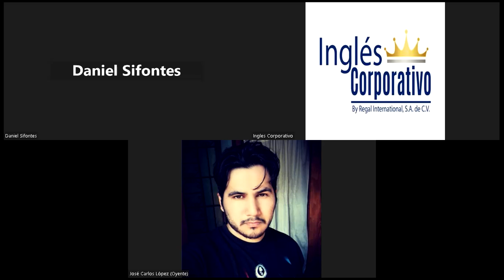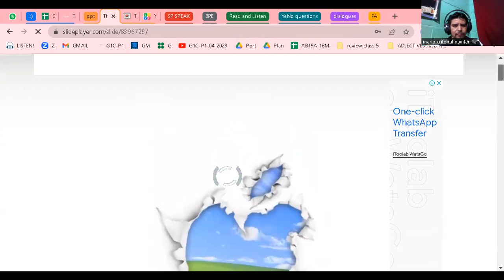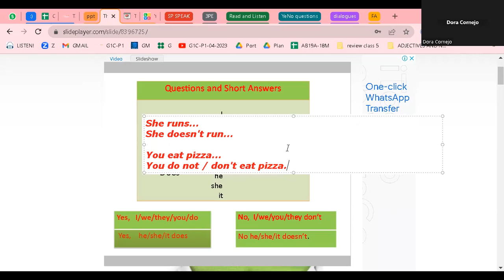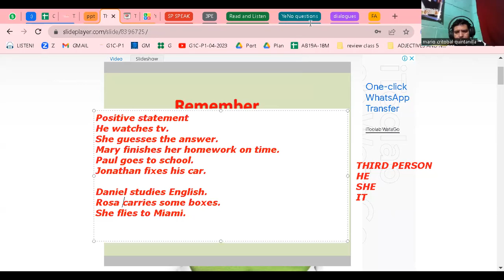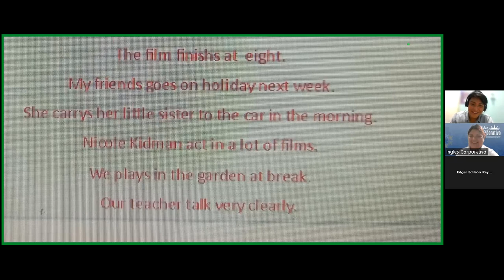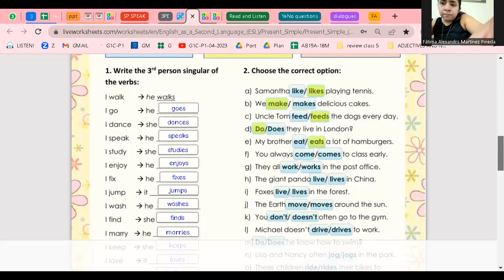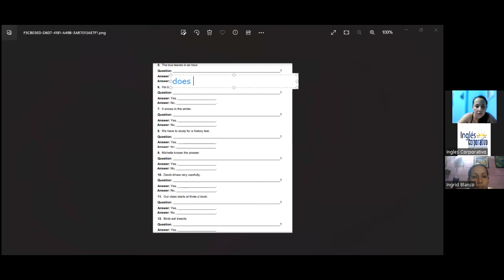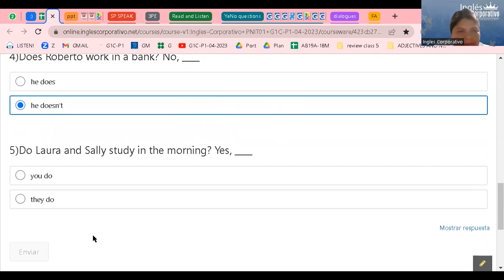Session 7- 28-04-23-29750-8048-0060/2023-Ramírez-Yes-No questions and short answers.